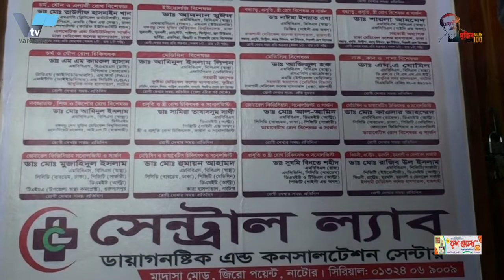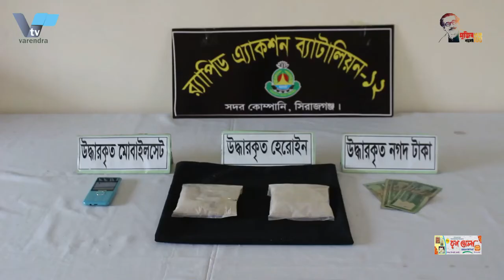সাংবাদিকদেও উপর হামলার ঘটনায় রাজশাহী মহানগর বিএনপি’র দুঃখ প্রকাশ